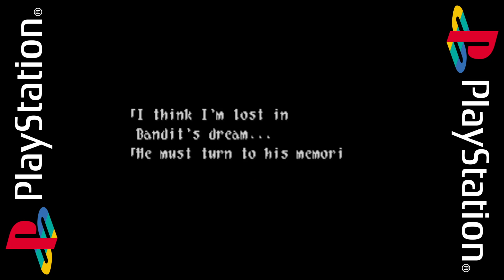RAYTRACING THE RAY LINES | Wild Arms (6)